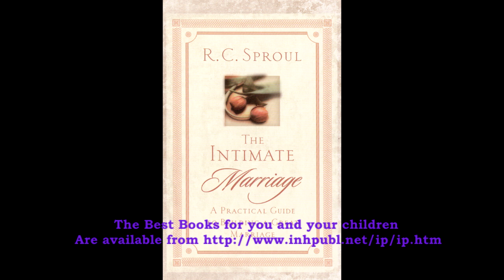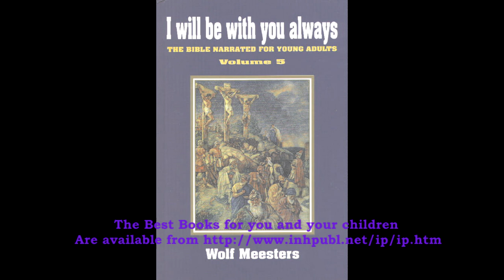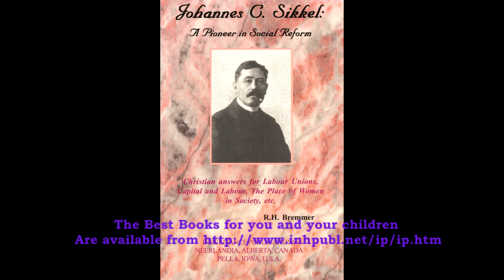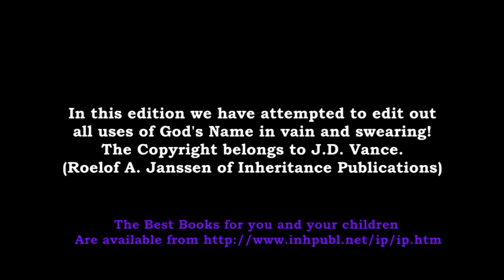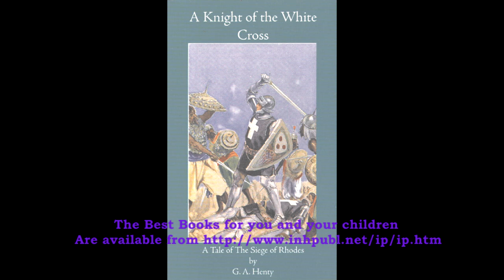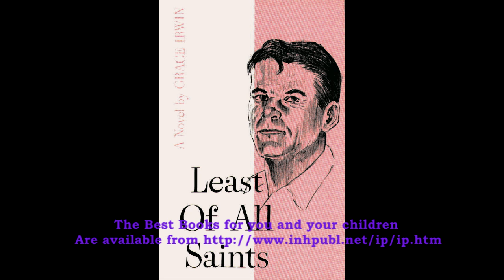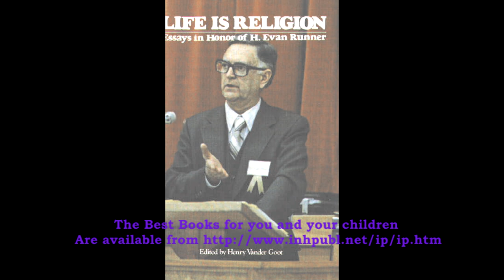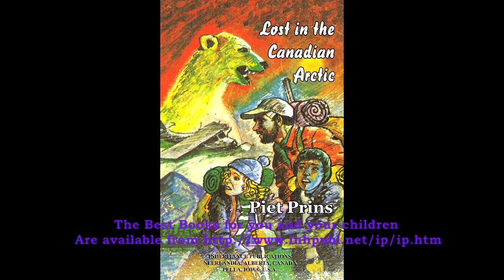Hillbilly Elegy by JD Vance Chapter 8 - No Swearing or abuse of God's Name Edition By RAJ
FREE AUDIO BOOK can also be DOWNLOADED IN MP3 format. Swearing and abuse of God’s Name is
Edited OUT by Roelof A. Janssen